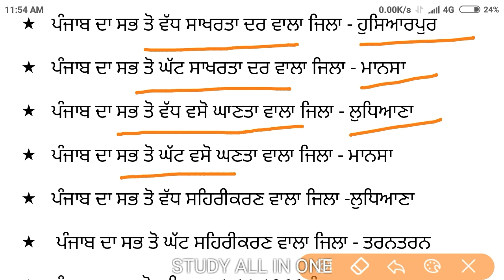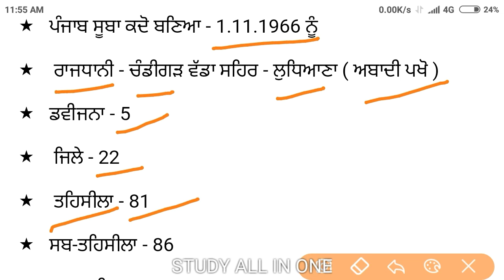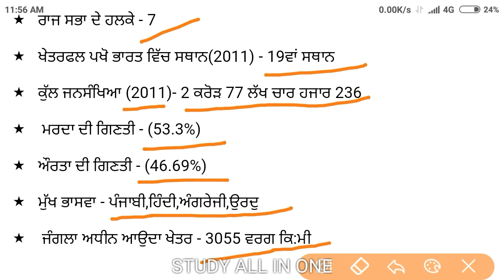Punjab GK most important question for PSEB clerk, Punjab patwari, and all other Punjab government ex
Study all in one